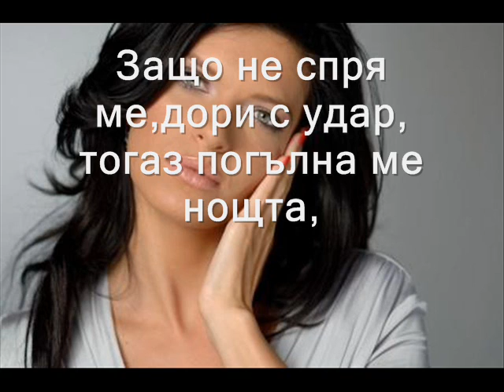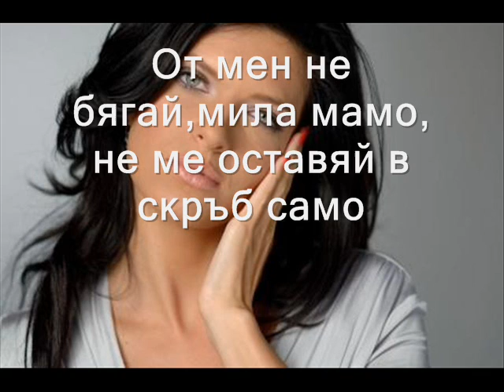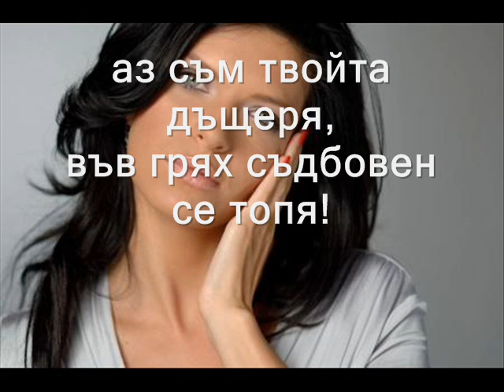sekirata Mamo prosti mi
Mamo prosti mi poezia A.H.Trifonova  sekirata